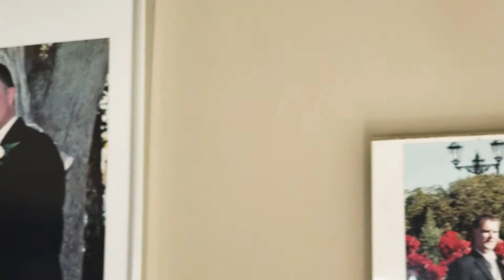Enterosgel in a real Kiwi farm. Kids stomach protection.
Kids love Enterosgel in New Zealand. Real review in New Zealand